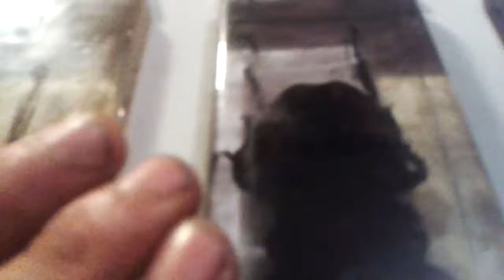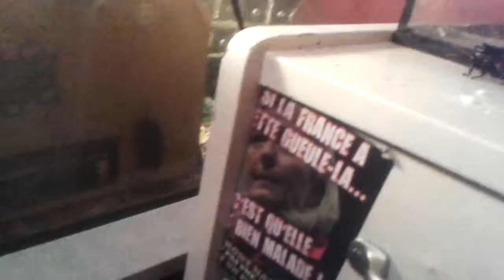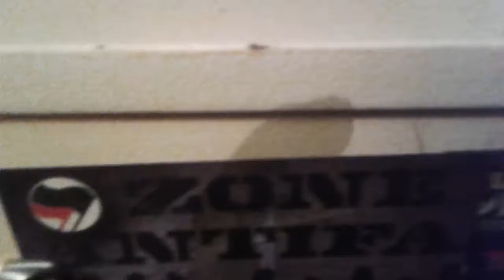mon aquarium (et expérience )